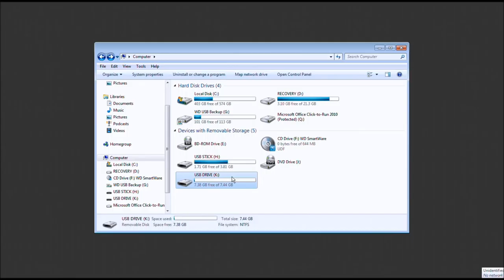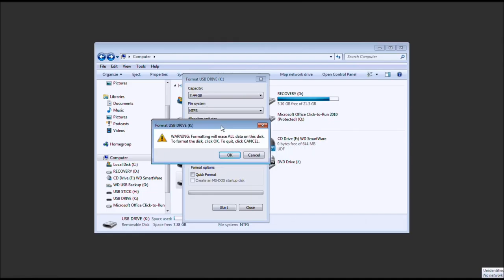Format a USB Stick for Storage, ReadyBoost, or Backups in Windows 7 or VISTA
Today we show you the very basics, how to format a used (or new) USB Stick that may have been used for Backups, ISO Install (Linux, Windows 8, etc) or even ReadyBoost.

This method can be used on external hard drives as well.